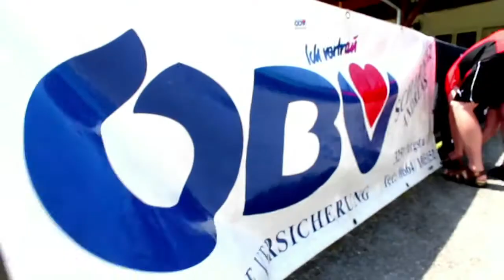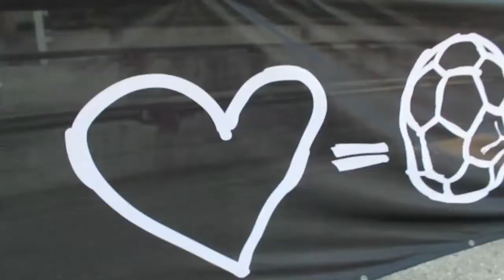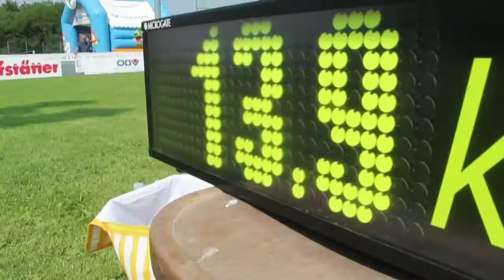Paul Scharner, Bewegt - Action Day (Purgstall, 2012)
On June 30th 2012, Paul Scharner hosted a sports day event for the children of Austria.

The event took place in Purgstall, Austria, where Paul grew up learning his trade in football at Purgstall Football Club.

Paul teamed up with family, close friends & colleagues to give children of various age groups the chance to enjoy a fun filled day competing in different types of sport.

This video documents the event.

Filmed & Produced by Christian O'Reilly